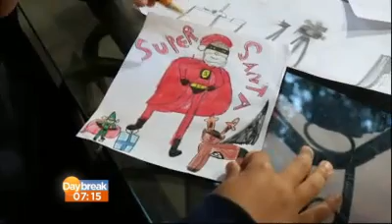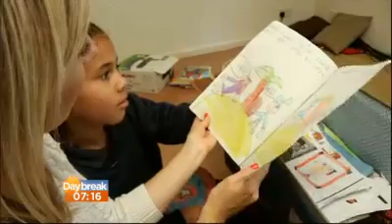Daybreak: Sketch Santa Finalist 2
We've already met Grace, our first Sketch Santa finalist. Now it's time to meet six-year-old Ruben, who is a massive fan of super heroes.

Will his super santa sketch be selected to be sold alongside designs by celebrities such as Tulisa, Gary Barlow and The Saturdays?